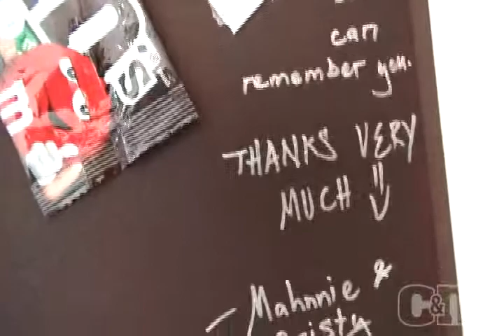Tolentino - Alviso Wedding Preparation